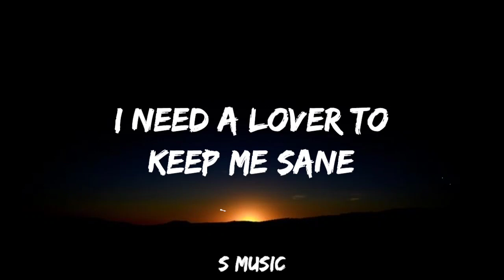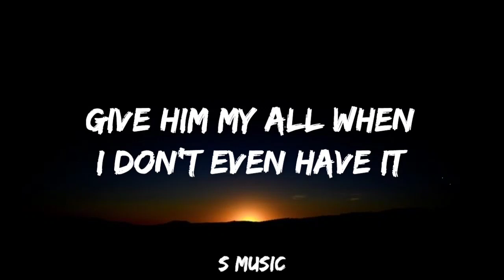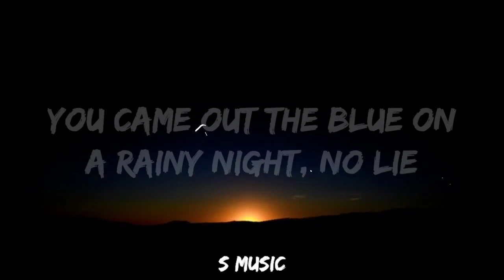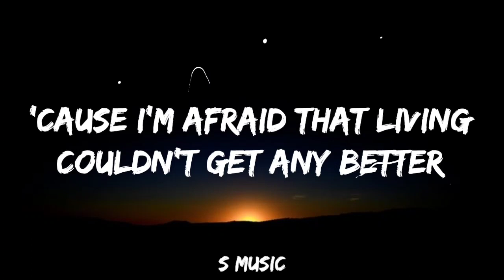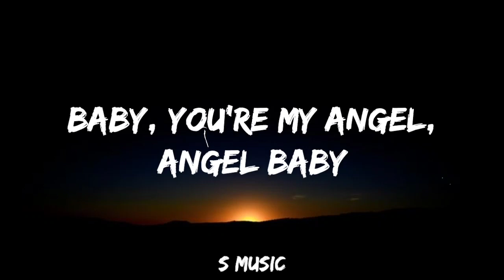TROYE SIVAN, ANGEL BABY, (LYRICS)